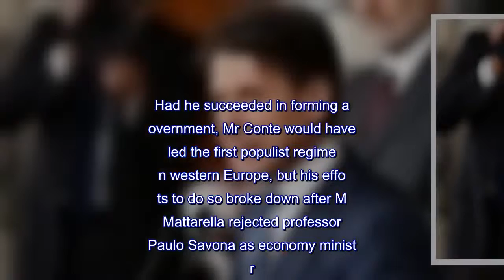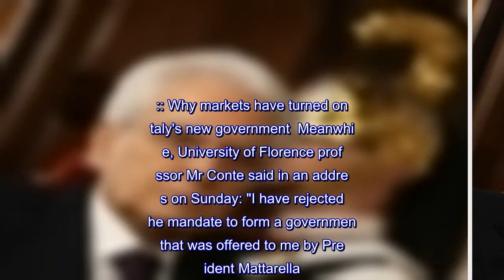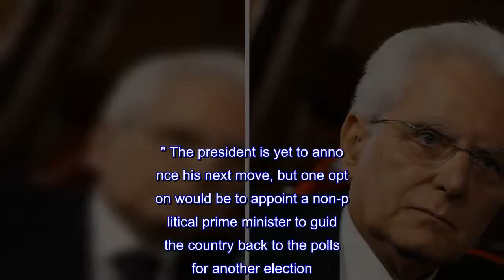Prospective Italian prime minister fails to form government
The Italian president is facing impeachment calls after the country's prospective prime minister failed to form a government over a controversial choice to be his economy minister.Giuseppe Conte had been picked for the post as a compromise candidate of the two largest parties - the Eurosceptic 5-Star Movement and the right-wing League - following the election on 4 March.It had resulted in a hung parliament and led to the 53-year-old lawyer being handed a mandate from pro-Europe president Sergio Mattarella, despite having no political experience.Had he succeeded in forming a government, Mr Conte would have led the first populist regime in western Europe, but his efforts to do so broke down after Mr Mattarella rejected professor Paulo Savona as economy minister.:: Nerves as far-right party set for office in Italy  5-Star movement leader Luigi di Di Maio, who along with League counterpart Mr Salvini are Eurosceptics and wanted a similarly aligned economy chief, said the decision to turn down Mr Savona's appointment was "unacceptable".The stalling over the formation of a cabinet has now cost Mr Conte the chance to make history and a furious Mr Di Maio has called on Mr Mattarella to be impeached."We were a few steps away from forming a government, and we were stopped because in our cabinet there was a minister who criticised the EU," he said."I want this institutional crisis to be taken to parliament and the president tried." Mr Mattarella has defended his decision, claiming the appointment of Mr Savona would have alarmed the markets.Any efforts to impeach him would be filed under article 90 of the constitution, which would see MPs vote on whether he had committed "high treason" or "attacked the constitution".If a simple majority votes in favour, the constitutional court would then be called to decide whether to impeach or not.:: Why markets have turned on Italy's new government  Meanwhile, University of Florence professor Mr Conte said in an address on Sunday: "I have rejected the mandate to form a government that was offered to me by President Mattarella."I thank the President for giving me the mandate on 23 May and I thank the people from the main political forces, Luigi di Maio from the 5-Star Movement and Matteo Salvini from the League to have put my name forward."I can assure you I have used maximum efforts and attention for this task and I can assure you that I have worked in a climate of maximum collaboration with those political forces." Responding to the dramatic development, caretaker prime minister and Mattarella supporter Paolo Gentiloni said: "Now we must save our great country." Mr Mattarella said he had been as accommodating as possible regarding the formation of what would have been an unprecedented government for Italy, adding: "I agreed with all the ministers except that of the economy ministry."The nomination for the economy ministry delivers an immediate message of trust or alarm for the financial world." One of those to express c